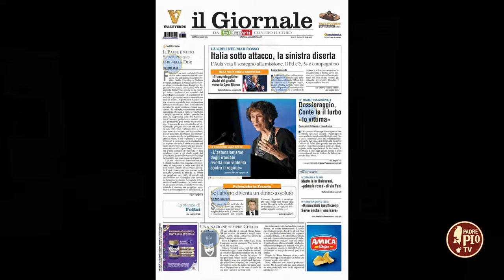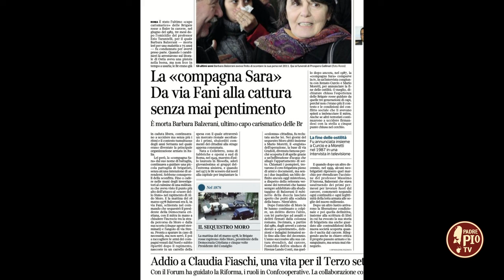Teleobiettivo 7 marzo 2024